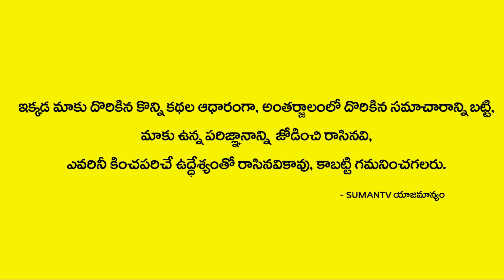సాయంత్రం ఇంట్లో భార్య భర్త ఇలా చేస్తే కష్టాలు తప్పవు! | Wife Husband Dont's | Bhagya Lakshmi Reddy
Watch ► సాయంత్రం ఇంట్లో భార్య భర్త ఇలా చేస్తే కష్టాలు తప్పవు! | Wife Husband Dont's | Bhagya Lakshmi Reddy